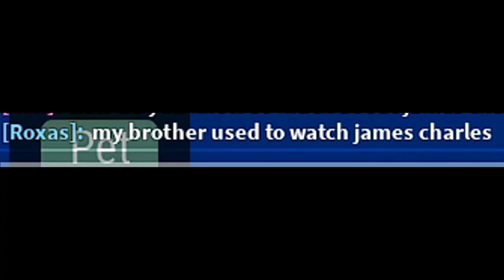Feeling Cute might delete later - GET EATEN BY JAMES CHARLES 2 OBBY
feeling cute might delete later meme,sony interactive entertainment,dank memes,roblox,Feeling Cute might delete later - GET EATEN BY JAMES CHARLES 2 OBBY,dank memes compilations,dank memes 2021,james charles,into the spider verse hey meme,feeling cute might delete later,roblox head rotating,sony interactive entertainment logo,sony interactive entertainment playstation studios,sony interactive entertainment insomniac games marvel,roblox funny moments